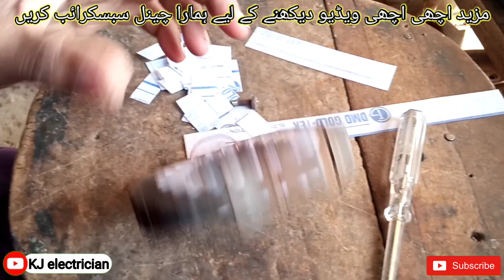1 inch 24-slot pedestal fan with original silver winding data انچ1 فین سلور انچ1وائنڈنگ اوریجنل ڈیٹا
1 inch 24-slot pedestal fan with original silver winding data انچ1 فین سلور انچ1وائنڈنگ اوریجنل ڈیٹا👈🔥💯
آج کی ویڈیو میں ہم آپ دوستوں کو ایک انچ پیڈسٹل فین موٹر وائنڈنگ ڈیٹا بتائیں گے

Doston aaj ki video mein Ham aap doston ko 24 stall 1 inch silver winding data bataenge
Aap doston Ne video ko gaur se dekhna hai aur Hamari video ko Apne doston ke sath sath share kar den channel ko subscribe kar den comment Mein Apni Rai zaroor den